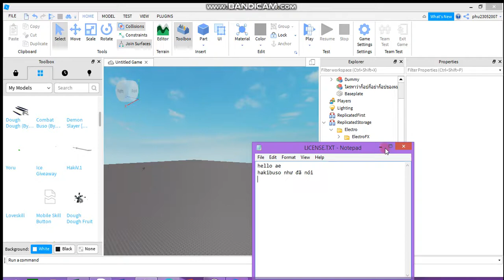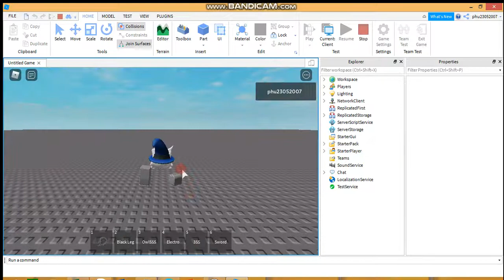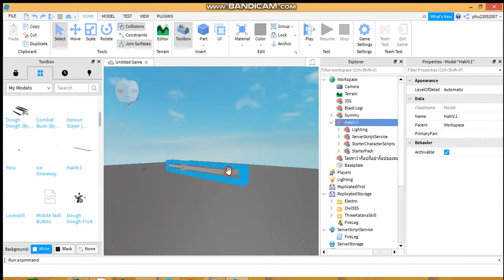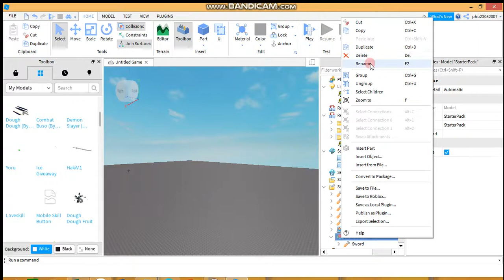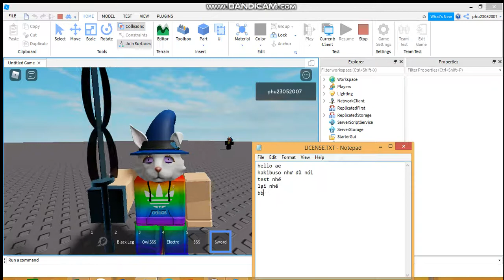Haki Buso Roblox Studio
model: 79 sub